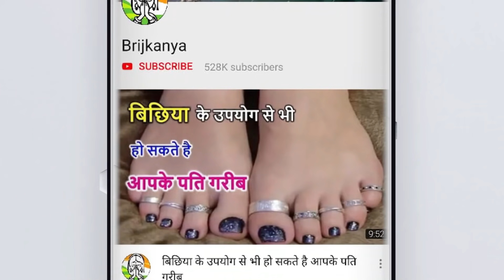घर के मुख्य द्वार पर राखी हो इन 5 में से 1 भी चीज़ तो माँ लक्ष्मी नहीं करती उस घर में प्रवेश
घर के मुख्य द्वार पर राखी हो इन 5 में से 1 भी चीज़ तो माँ लक्ष्मी नहीं करती उस घर में प्रवेश - घर के मुख्य द्वार पर राखी हो इन 5 में से 1 भी चीज़ तो माँ लक्ष्मी नहीं करती उस घर में प्रवेश
चुपचाप घर में यहाँ छुपा दे एक लौंग फिर देखे चमत्कार,धन प्राप्ति के उपाय,maa lakshmi ko prasann karne ke upay,lakshmi maa ko khush karne ke upay,pravesh dwar vastu,main door vastu for east facing house,ghar ke drwaje kya rakhe,ghar ka mukhya dwar kis disha mein hona chahiye,ghar ka mukhya dwar dakshin me ho to kya kare,vastu ke anusar ghar ka mukhya dwar,vastu tips for home,vastu tips for money,vaastu shastra

दोस्तों जो घर का मुख्य द्वार होता है yaani एंट्रेंस होता है wo घर का एक प्रमुख स्थान होता है उसी मुख्य द्वार से घर में किसी भी तरह की अच्छी बुरी शक्तियां, अच्छे बुरे लोग aate हैं अगर मुख्य द्वार का वास्तु सही नहीं होगा या मुख्य द्वार के पास कोई ऐसी चीज रखी होगी जो कि नकारात्मक ऊर्जा को आकर्षित करती है या फिर ऐसी चीज जो प्रवेश द्वार पर रखने का सही स्थान नहीं है तो घर में नकारात्मक ऊर्जा का नकारात्मक शक्तियों का प्रवेश होता है जिससे उस घर में रहने वाले लोग परेशान हो जाते हैं धन की हानि होती है और आपस में झगड़े badhne लगते हैं तो हमेशा प्रवेश द्वार के वास्तु का बहुत ही ध्यान रखना चाहिए प्रवेश द्वार के वास्तु को इस तरह से rakhna चाहिए कि आपके घर में सुख समृद्धि की वृद्धि और सकारात्मक उर्जा का प्रवेश हो

सबसे पहले तो दोस्तों आपको अपने प्रवेश द्वार को बहुत ही साफ सुथरा रखना चाहिए किसी भी तरीके ki cheez jis se aane jane me apko rukawat ho आप के प्रवेश द्वार के पास नहीं होना चाहिए, jaise agar घर के प्रवेश द्वार के पास जूते चप्पल अगर आपने रखे हुए हैं तो ऐसा बिल्कुल भी ना करें aura gr aap ghar ke bahar jute chappal rakhna ka sthan banana chate bh hai to jute chappal is rha se rakhe ke wo mukhye dwar par u hi bikhre hue na pade rahe, theek treeke se rakhe kea ne jaane ke raste me mukhye dwar rukawat na bane, प्रवेशद्वार बहुत ही swach aur साफ सुथरा होना चाहिए वहां पर आप रंगोली बनाएं शुभ लाभ लिखे वहां पर रोज सुबह उठने के बाद स्नान के बाद गंगाजल का छिड़काव करें जिससे कि माता लक्ष्मी आकर्षित हो, mukhye द्वार पर अशोक के पत्तों के तोरण लगाए फूल mala से प्रवेश द्वार को सजाएं इस तरह से करने से आप के प्रवेश द्वार पर सकारात्मकता उत्पन्न होती है सकारात्मक शक्तियां आपके घर की तरफ आकर्षित होती हैं प्रवेश द्वार को कभी भी अंधेरे में नहीं रखना चाहिए, अगर आपके घर के अंदर प्रवेश करने के स्थान में अंधेरा है तो वहां पर एक बल्ब जरूर जला दे उसे हमेशा जला कर के रखे कि वह हमेशा रोशन रहे वहां पर अंधेरा ना हो, kyuki जहां पर अंधेरा होता है वहां पर बुरी शक्तियां उत्पन्न होती है उस घर में रहने वाले लोगों पर इसका बुरा प्रभाव पड़ता है islie waha andhera na rahne de, साथ ही दोस्तों dekha gya hai ke लोग घर की शुभता के लिए मुख्य द्वार के ऊपर गणेश जी की फोटो लगा देते हैं माता लक्ष्मी की फोटो लगा देते हैं या महालक्ष्मी के चरण पादुकाए bhi लगाते हैं, aisa karna galat nahi hai aisa karna बहुत अच्छी बात है इससे घर में शुभता आती है लेकिन अगर आप ise गलत तरीके से लगाते हैं तो इसका उल्टा प्रभाव apko jhelna पड़ sakta है तो chaliye jante hai ke ise lagane ka sahi treeka kya hai jis se apko nuksan na uthna oade aur faida mile, agar apne ganesh ji ki photo mukhye dwar par is trha se lagai hai ke गणेश जी का मुंह आपके ghar ke बाहर ki or h और unki पीठ आपके घर की तरफ है to ye bilkul galat hai, dosto har koi chahta hai ke गणेश जी हमारे घर के अंदर रहे to agar apne mukhye dwar par ganesh ji ka photo lagaya hai तो आपको अपने घर के अंदर भी उसी जगह पर जहां पर आपने बाहर की तरफ गणेश ji लगाए हुए हैं, अंदर की तरफ से भी आप एक फोटो usi jgha par इस तरह से लगा दे ke उनका मुख्य anadar की तरह हो aur andr or bahar jo tasveer lagai gayi hai unk peeth ek dusre ki trarf ho क्योंकि जब आप ganesh ji ,tasveer sirf बाहर की तरफ लगाते हैं तो इसका मतलब है कि आपके घर से wo बाहर जा रहे हैं jaise जब आप घर से बाहर निकलते हैं to apki peeth ghar ki taraf hoti hai, islie ise andr or bahar dono taraf lagana chaiye, साथ ही माता लक्ष्मी चरण पादुकाए प्रवेश द्वार पर लगाने से आपको धन समृद्धि की प्राप्ति होती है लेकिन इसे इस तरह से लगाएं कि wo देखने में ऐसे लगे कि घर के अंदर प्रवेश कर रहे हैं, और dhyan rakhe ke जमीन पर ऐसी जगह पर ना लगाएं कि आने-जाने वालों के पैर उस पर पड़े अब इसके साथ ही दोस्तों लोग घर के प्रवेश द्वार को सजाने के लिए तरह-तरह के पेड़ पौधे लगाते हैं जिससे वह बहुत ही आकर्षित दिखता है लेकिन अगर आप गलत पेड़ पौधे लगाएंगे तो उसका बुरा प्रभाव jhelna पड़ेगा, जैसे कि अगर आप कांटे वाले पौधे लगा देते हैं प्रवेश द्वार पर ya aise paudhe laga dete hai jinse dudh niklta hai तो इस तरह के पौधे आपको प्रवेश द्वार पर नहीं लगाना चाहिए, is bohot log ye sawal karte hai ke kya gulab ke paudhe bhi nahi lagane chahiye to main bata du ke gulab ke paudhe kaatedar paudha nahi mana jata hai, gulab ke paudhe aap laga sakte hai, iasa karna bhot hi subh hota hai, gulab ke fool maa laxmi ko prasan krte hai, मनी प्लांट agar aap lagate hai to ise हमें घर के अंदर लगाना चाहिए बाहर नहीं लगाना चाहिए जिस तरह से पैसे को यानी रुपए को घर के अंदर रखा जाता है घर के बाहर नहीं, उसी तरह से मनी प्लांट को भी ghar ke andr rakha jata hai